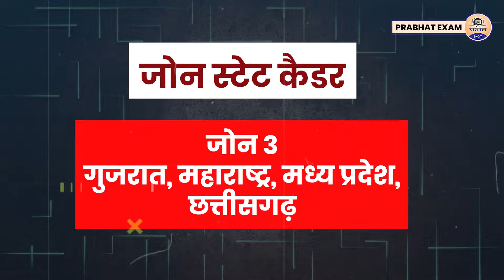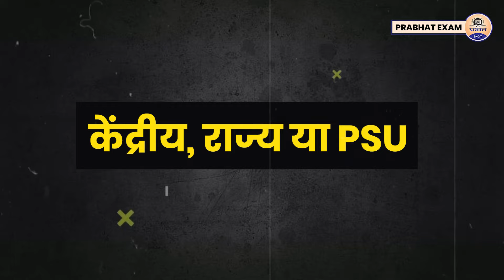UPSC 2024 : IAS Officer अपना Cadre कैसे बदल सकते हैं || IAS Cadre Rules 2024 || Prabhat exam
Prabhat Exam. Lets go with the video and find out . UPSC 2024 : IAS Officer अपना Cadre कैसे बदल सकते हैं || IAS Cadre Rules 2024 || Prabhat exam

▶ TIMESTAMPS:
0:00 Intro
00:25 Starting
01:10 UPSC 2024 : IAS Officer अपना
04:55 Cadre कैसे बदल सकते हैं || IAS Cadre Rules 2024 || Prabhat exam
04:57 Ending